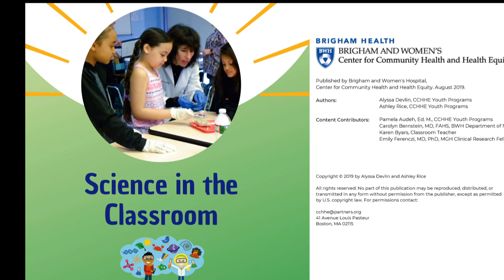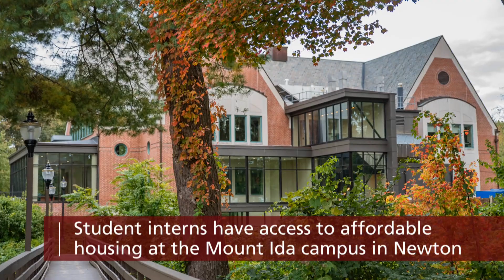Mount Ida Campus Provides UMass Amherst Intern Access to Boston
Staying at the Mount Ida campus allowed UMass Amherst student Ashley Rice the chance to do an internship at Brigham and Women’s Hospital in Boston, where she and fellow student Alyssa Devlin developed new skills and created career paths.